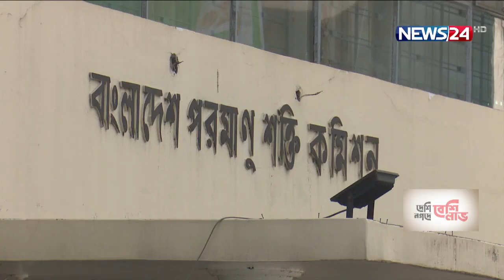দেশে পরমানু প্রযুক্তি সম্পর্কে জনগণকে সচেতন করতে কর্মসূচি 23Dec.21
পরমানু প্রযুক্তির নিরাপত্তা এবং এর নানাবিধ ব্যবহার সম্পর্কে জনগণকে সচেতন করতে সরাদেশ পরিভ্রমণ করবে রাশিয়ান প্রতিষ্ঠান এনার্জি অবদ্যা ফিউচার এর একটি বাস।

বাংলাদেশ বিজ্ঞান ও প্রযুক্তি মন্ত্রণালয়, বাংলাদেশ পরমানু শক্তি কমিশন এবং রাশিয়ার রাষ্ট্রীয় পরমানু শক্তি কমিশন-রসাটম এই কর্মসূচীর সার্বিক সহযোগীতা দিচ্ছে। বিজ্ঞান ও প্রযুক্তিমন্ত্রী ইয়াফেস ওমসান ঢাকায় এর উদ্বোধন করেন। আগামী ৫ দিন দেশের বিভিন্ন জেলায় জনসংযোগ চালাবে এই বাস। এসয় বিতরণ করা হবে সংশ্লিষ্ট বিয়য়ের পাঠ্য সামগ্রী,লিফলেট। আয়োজন করা হবে বিজ্ঞান ভিত্তিক কুইজ প্রতিযোগীতা।

On Aired on NEWS24 on 22nd December, 2021
Our other YouTube channels :
News24 Official Address:
NEWS24
371/A
Bashundhara Road
Block – D
Bashundhara Residential Area
Dhaka - 1229